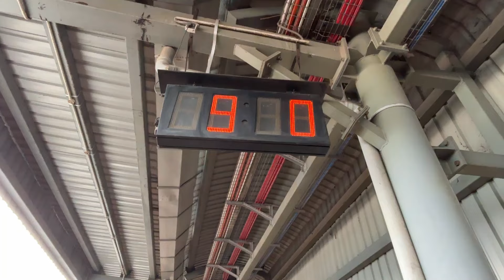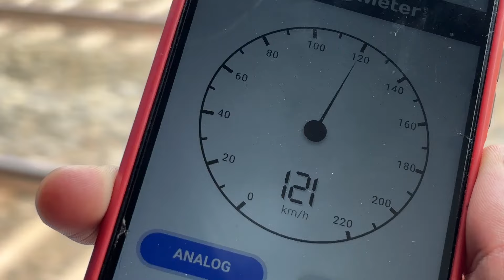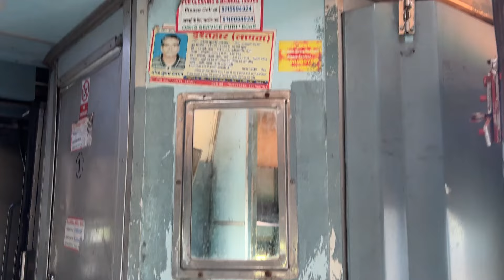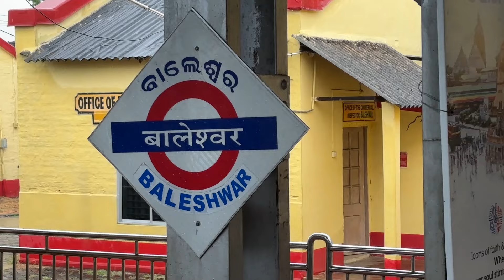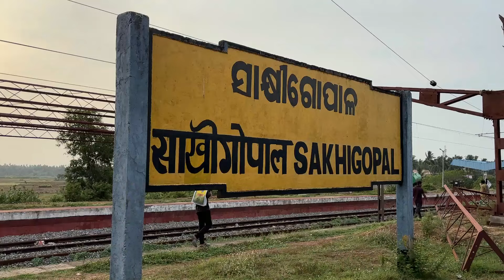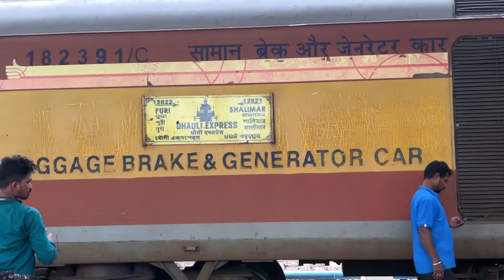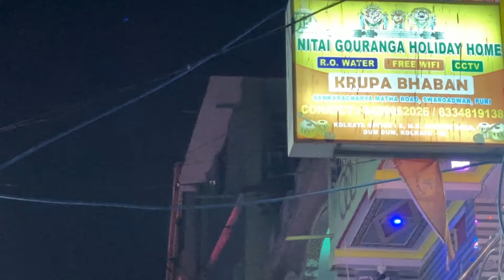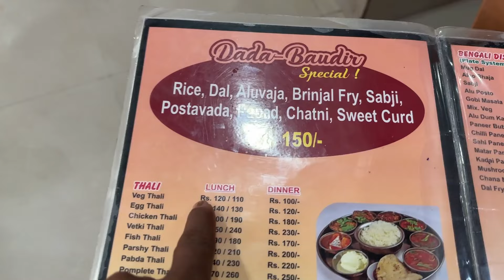Santragachi To Puri Train | Journey | Puri Tour 2024 | 12821 Dhuli Express | Puri Hotel Low Price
7Santragachi To Puri Train | Journey | Puri Tour 2024  | 12821 Dhuli Express | Puri Hotel Low Price

Puri Tour Guide in Bengali | Puri tour plan | Puri hotel | Puri sight seening | Puri budget tour

Kolkata To Puri Train Journey | Puri Tour 2024 |
Puri Hotel Low Price | 12821 Dhuli Express

Howrah Puri Vande Bharat Express | হাওড়া পুরী বন্দেভারত | Puri Vande Bharat | Kolkata To Puri Train

Shalimar to Puri Full Train Journey | 12881 Grib Rath Express | Puri Tour Plan | Puri Sea beach

রাতের ট্রেনে পুরি | Shalimar puri special train | Kolkata to puri train | Puri tour guide in Bengali

Howrah Puri Vande Bharat Express | 22895 হাওড়া পুরী বন্দেভারত এক্সপ্রেস

Puri Rath Yatra 2024 | Puri Rath Yatra preparation | Puri Rath Making | Puri Jagannath Mandir

Puri Tour Guide in Bengali 2024 | পুরী ভ্রমণ 2024 | Puri Tour in Bengali | Puri Tour 1N/2D @ ₹2000/-

Kolkata To Puri Full Train Journey | 12821 Dhuli Express | Puri Tour 2024 | Puri Sea Beach

Kolkata to Puri Full Train Journey | 12881 Grib Rath Express | Puri Tour Plan | Puri Sea beach

Kolkata To Puri Volvo Bus | Kolkata To Puri | Kolkata To Puri Bus | Puri Tour | Puri Bus Journey

Sealdah Puri Duronto Express | Kolkata To Puri Full Train Journey | 22201 Duronto Train Time
& Fare

Kolkata To Puri Train Journey, all the information is in our experience share video with you, don't forget to tell us how it was.

About This Channel:
Hello friends I am APURBA SAHA, Welcome to the APURBA TOUR VLOG Youtube channel. we will upload new travel videos on this channel,

Voice : Apurba

ILinks

Hotel Name - Nitai Gouranga Holiday Home

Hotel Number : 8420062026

for tags
puri tour

howrah to puri

kolkata to puri train

howrah puri vande bharat express

puri

puri hotel

puri swargadwar beach

puri

puri swargadwar beach

puri train

sealdah puri duronto express
Your Query :-
howrah to puri
puri tour
Kolkata To Puri Full Train Journey
12821 Dhuli Express
Kolkata to puri by bus
Puri hotel near swargadwar sea beach
puri beach market at nightpuri
hotel booking puri
Puri rath yatra preparation 2024
salimar puri train journey
puri hotel near swargadwar beach
puri hotel sea facing room
puri s
puri hotels near light house
puri hotels near marine drive
puri
puri india
tour in puri
puri trip
puri sightseeing package by car
puri travel agency
puri package
otde puri tour package
puri travel
puri travel package
travels in puri
puri family tour package
puri tour and travel
jagannath puri tour package
Apurba Tour Vlog

যে সমস্ত ঘটনা, মতামত অথবা বিষয়কে বিজ্ঞান সমর্থন করে না, তাকে আমরাও সমর্থন করি না। আমাদের বহু ভিডিওতে দেবদেবী, ভুত-প্রেত এবং বিভিন্ন অলৌকিক ঘটনা বলা হয়, যা শুধুমাত্র শোনা কথা অথবা আঞ্চলিক গল্প। কোনরকম কুসংস্কারকে প্রশ্রয় দেওয়া আমাদের উদ্দেশ্য নয়। এইসমস্ত ভিডিও অথবা ভিডিওর অংশগুলি দর্শকরা শুধুমাত্র দেখার আনন্দে এবং বিনোদনের জন্য দেখবেন বলে আশা করি।